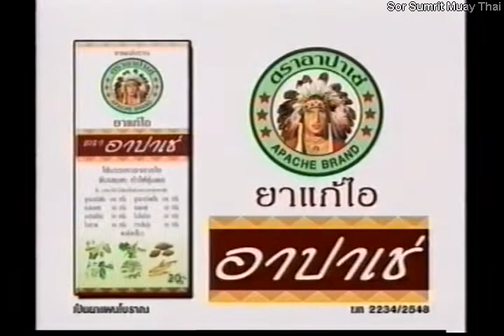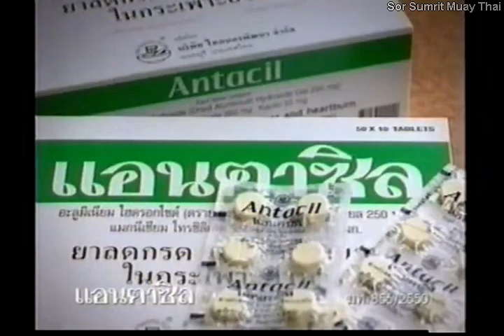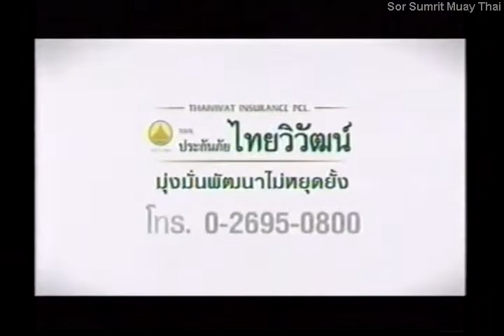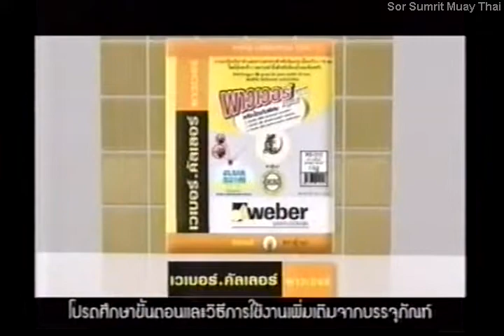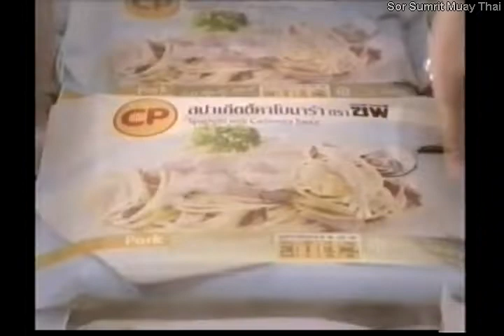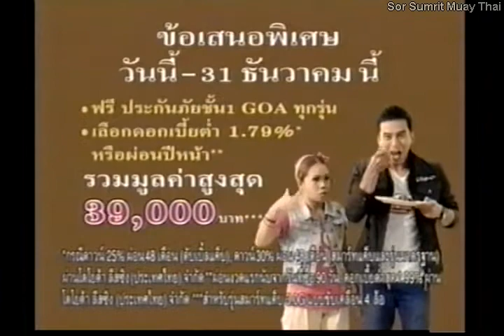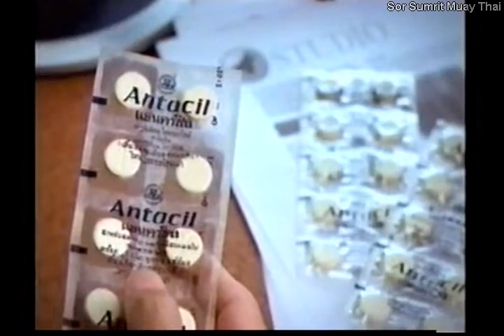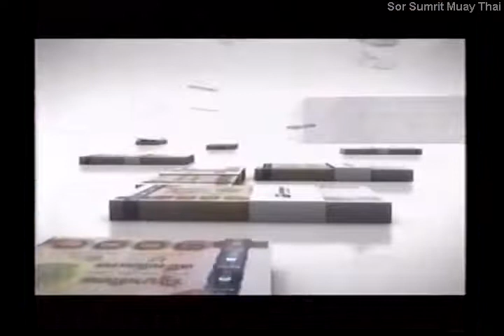Lumpinee Stadium #9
Ninsiam Siangsawangpanpa vs Mangkornyok Jor Phetjaroe

Tongsak JaroenKaseem vs Phetjatue Or. Damnern